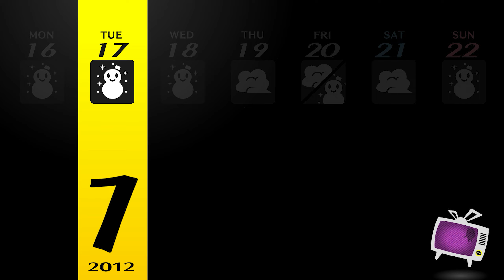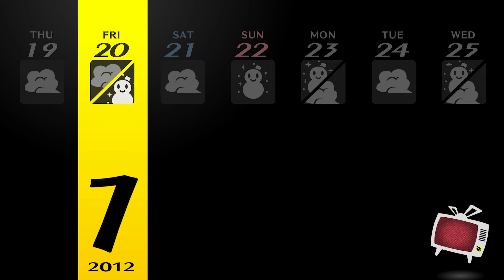Persona 4 Golden | Story & Playthrough - 48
This is a Video of the Story & Playthrough of Persona 4 Golden.

Yuu, who has recovered from his illness, finds himself back at home with Teddie, Meanwhile, Yuu returns to school, anxiously awaiting news from Margaret, who is currently on a search for Marie.

Story Timestamps
- 01/14
00:00 Previously | Spend Your Time - Evening (Lucky Draw)
- 01/15
01:57 Spend Your Time - Daytime (04:58 Emperor Arcana - New Form)
12:21 Spend Your Time - Evening (Read - Devine Way)
- 01/16
13:12 Early Morning | Spend Your Time - After School (13:57 Side Quest - Kashiwagi's Special Lesson) (18:55 Fortune Arcana - New Form)
24:00 Spend Your Time - Evening (Make a Lunch)
- 01/17
25:55 Spend Your Time - After School (26:22 Side Quest - Show Me Some Cute Slippers | Guide = (29:17 Strength Arcana - Rank 10)
34:14 Scene - Dream
- 01/18
34:40 Scene - Margaret Progress | 35:49 Spend Your Time - After School (Moon Arcana - Rank 10)
38:40 Spend Your Time - Evening (Read - The Devine Way)
- 01/19
39:24 Class Answer | 40:01 Spend Your Time - After School (40:26 Hanged Man Arcana - Rank 9)
42:51 Spend Your Time - Evening (Read - Office Work Manual)
- 01/20
43:33 Scene - Welcome Back & Dinner
48:13 Spend Your Time - Evening (Read - Office Work Manual)
- 01/21
49:38 Early Morning | 50:05 Spend Your Time - After School (50:22 Magicia Arcana - New Form)
55:06 Spend Your Time - Evening (Read - Food Fight)